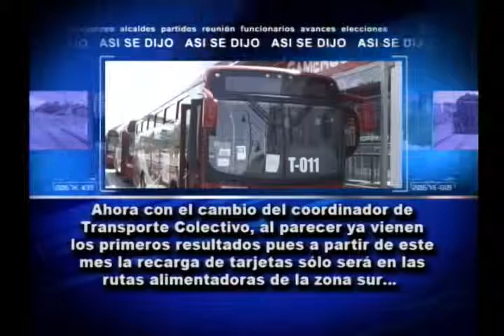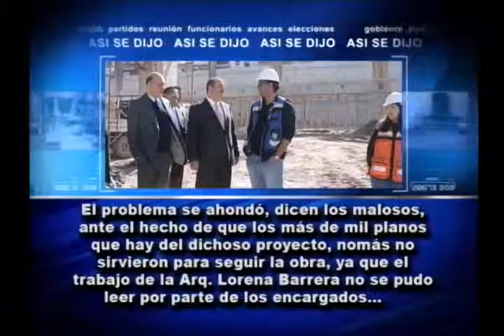Asi se Dijo 2